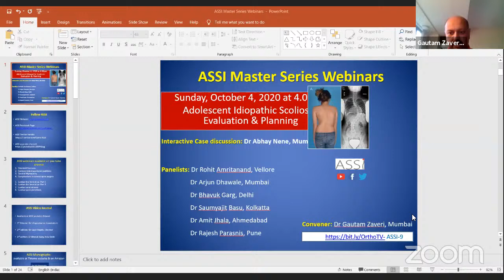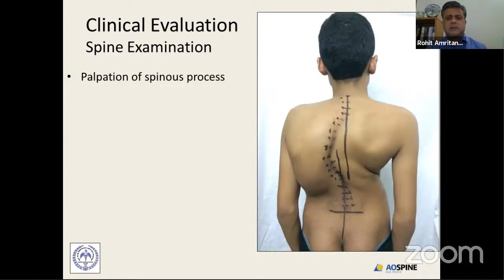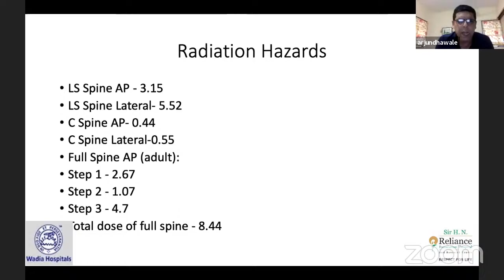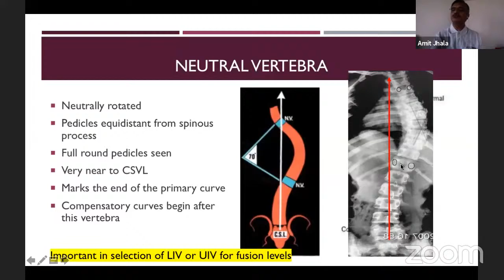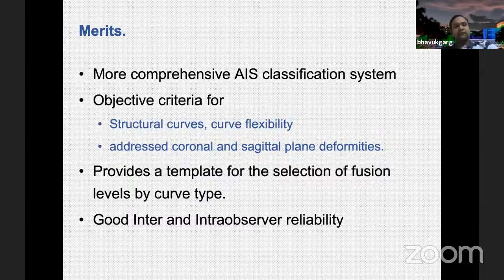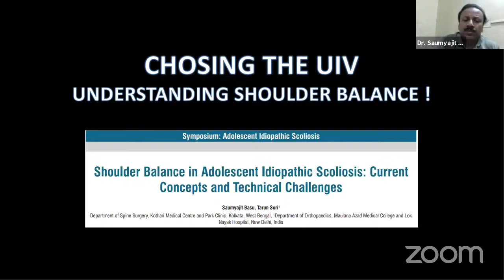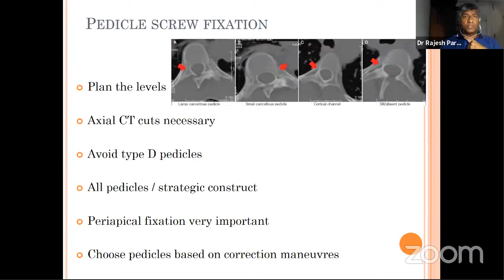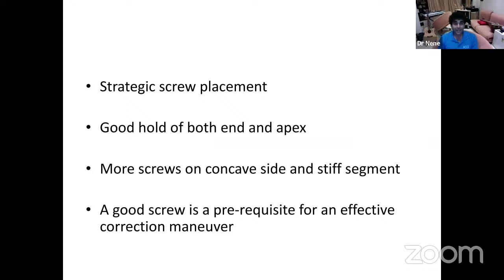ASSI Master Series - Adolescent Idiopathic Scoliosis - Dr. Abhay Nene